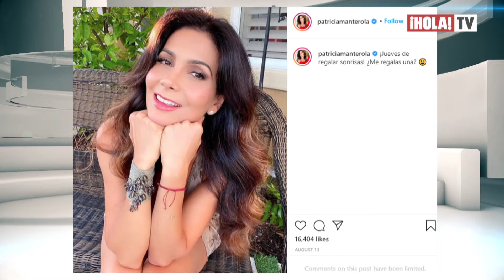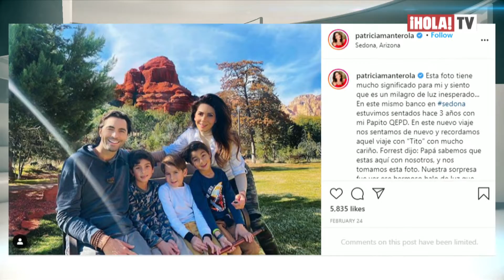Patricia Manterola contó cómo transformó su casa en una escuela durante la cuarentena | ¡HOLA! TV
La cantante y presentadora Patricia Manterola se enfrentó a uno de los retos de la cuarentena: acompañar a los más pequeños durante su educación a distancia. "La antesala de mi casa se transformó en una escuela", nos contó la mexicana que, además, nos reveló cómo establecer una rutina fue clave para mantener a sus hijos motivados y organizados durante este momento.